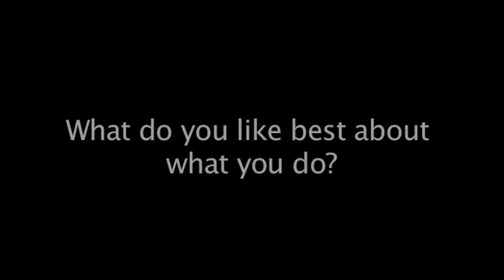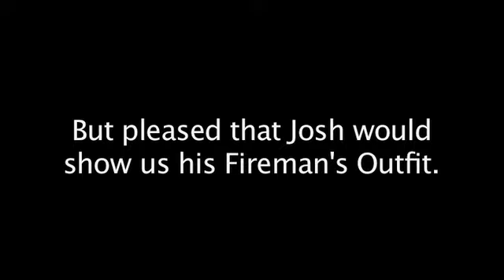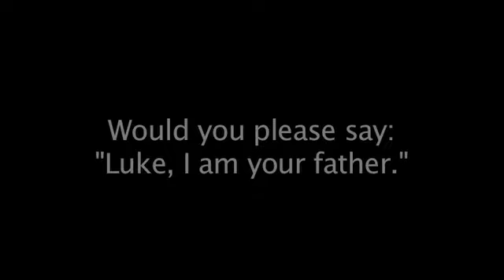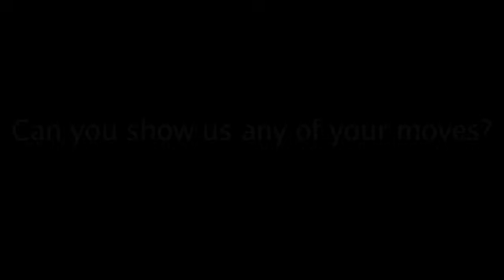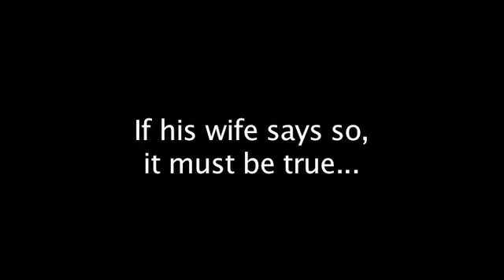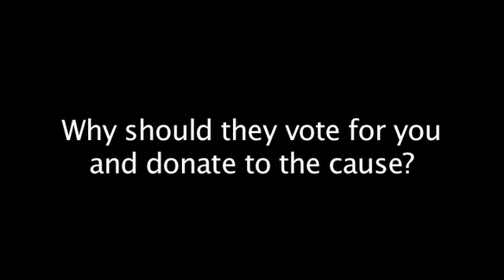Meet the Dancers 2012: Josh Brayer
Dancing with the Stars Arizona 2012 is in full swing. One Celebrity Dancer is the heroic Glendale firefighter Josh Brayer.